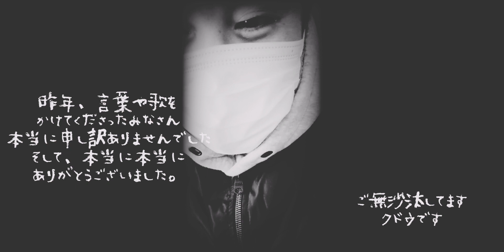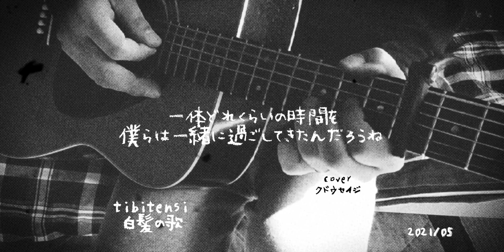ちびてんし - 白髪の歌 / cover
タイトルどうり、今年の年明け1月7日にアップする予定でしたが、全く気持ちが追いつかず。ごめんね、ちびさん…
白髪の歌自体はあなたがアップしてすぐに僕もしたやつだから、去年の5月の終わりぐらいだと思います。
本当にいつもコッソリありがとう。
本当に感謝してる。
夜中歌うのもいいけど、お互い歳やから早く寝ろよ。
またね。
ありがとう。

本当に歌や言葉をかけてくださったみなさん、本当に申し訳無いです…
こんな事ばっかり言ってますが、今は本当にそれしかないんです。
また、追々ツッコミにいきます。